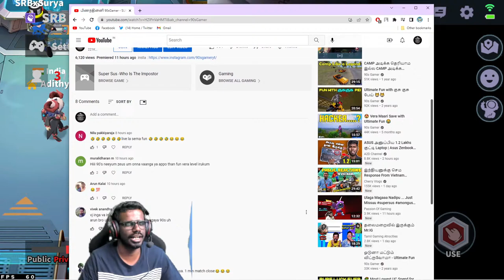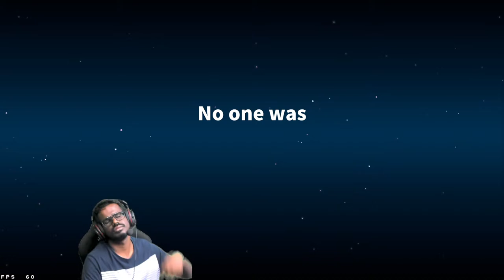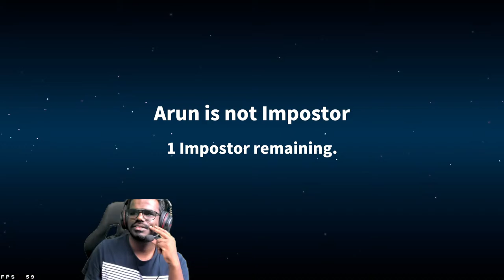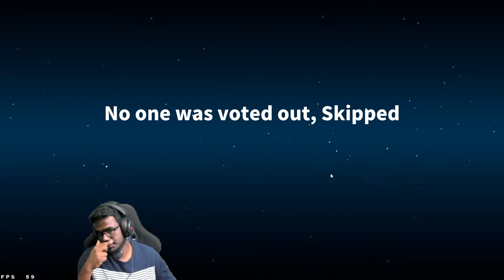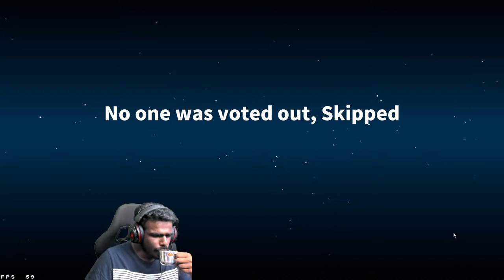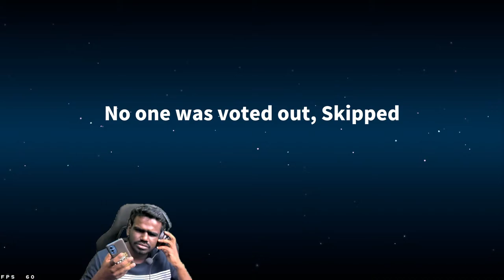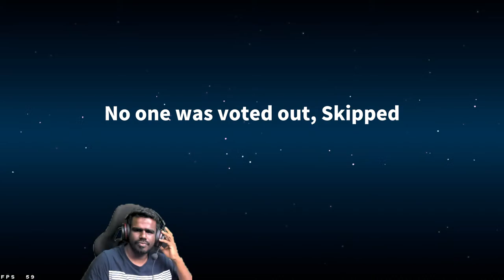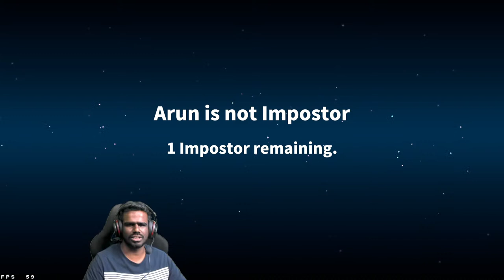【🔴LIVE】SuperSus - Who Is The Impostor Gameplay Live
Name  : Kalaiarasan.M

1st Account
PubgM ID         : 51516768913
Pubg Name      : 90sGamerYT

Pubg Clan         : SoulReaperBoys (SRB)

PRIME MEMBERS
(1) Pravin Kumar
(2) Mohamed Rizwan
(3) Deepa Dharshini

1 : CPU AMD RYZEN 9 5950X

2 : MOTHER BOARD MSI MEG X570 ACE

3 : RAM CORSAIR VENGENCE 32GB (DDR4 16GB*2 3600MHZ)

4 : Lian Li LIQUID Galahad 360 COOLER ARGB CPU

5 : GIGABYTE SD AORUS GEN4 1TB SSD

6 : HDD WD BLUE 2TB 5400 RPM INTERNAL HARD DRIVE

7 : SMPS Corsair RM1000X 80+ gold fully modular

8 : CABINET COOLER MASTER ML520 ARGB

9 : GPU 10GB MSI RTX 3080

10 : Monitor BenQ Full HD

CHAT RULES:
•    No racism.